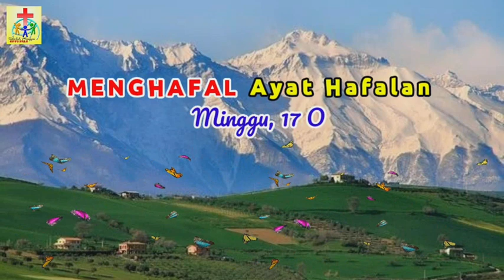Sekolah Minggu Online GPPS Palu || Minggu, 24 Oktober 2021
Shalom adik-adik👋